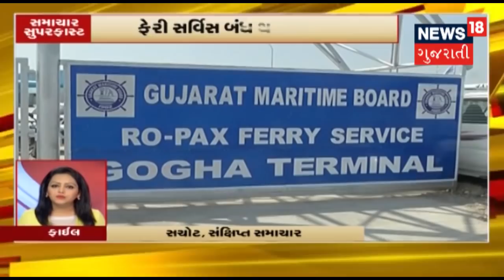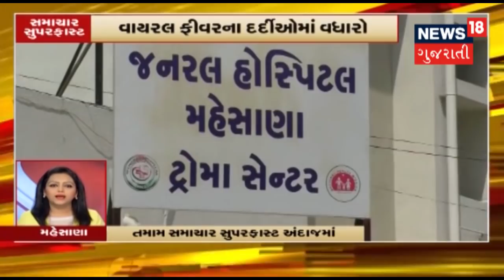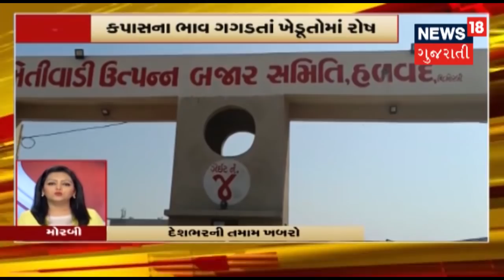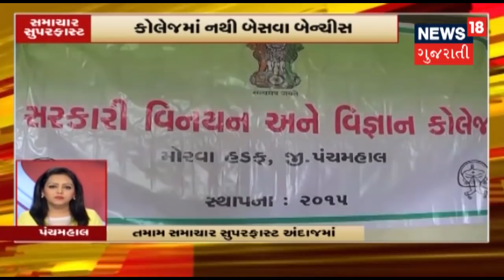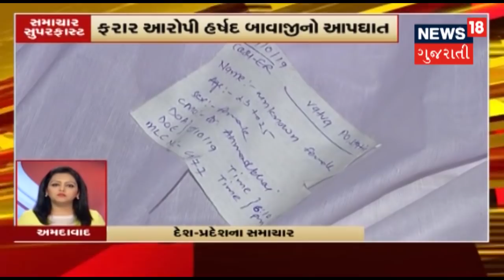આજના રાતના 7 વાગ્યા સુધીના મહત્વના સમાચારો | Superfast Gujarati News | October 16, 2019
Junagadhનાં Sasan Girમાં સિંહ દર્શન શરુ. Banaskanthaમાં Jitu Vaghani સહિત નેતાઓ રહ્યા હાજર. Vadodaraની SSG હોસ્પિટલ બહાર હોબાળો.